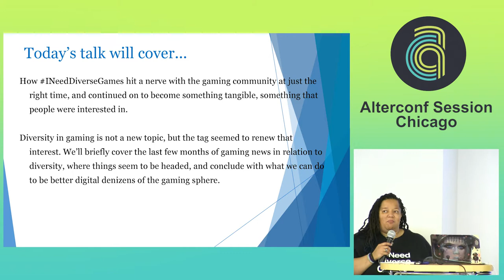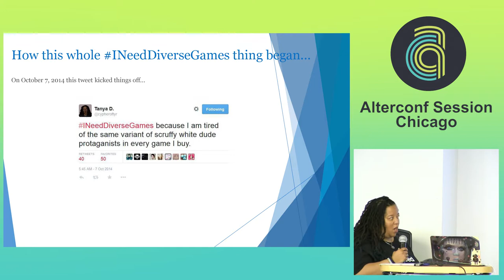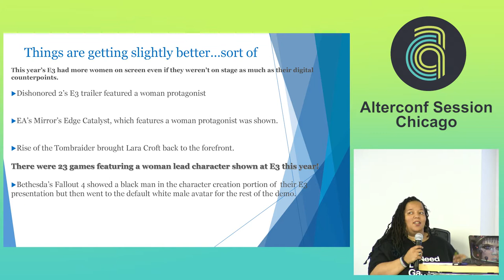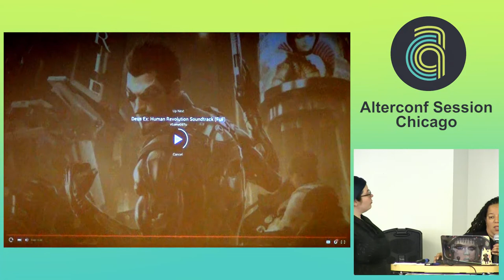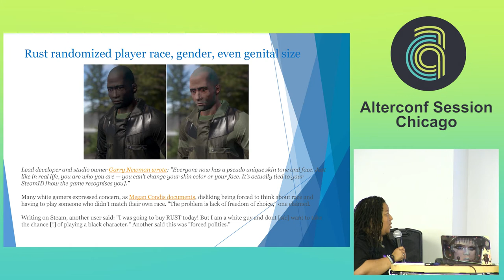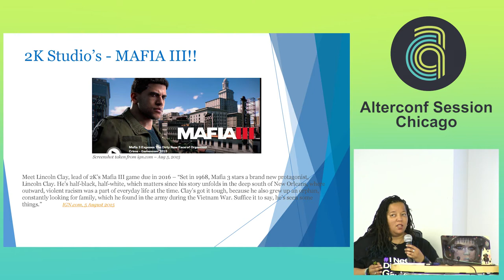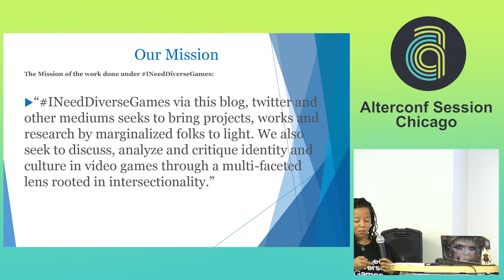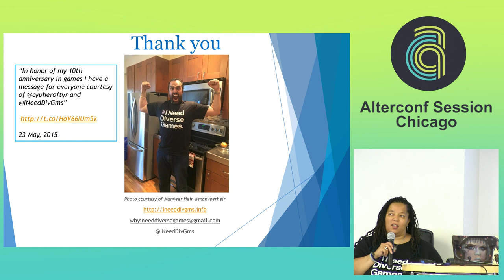AlterConf Chicago 2015 - Why we Need Diverse Games by Tanya C Depass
Why we Need Diverse Games by Tonya C Depass

A short talk on how the hashtag hit a nerve with the gaming community at just the right time, and continued on to become something tangible, something that people were interested in. Diversity in gaming is not a new topic, but the tag seemed to renew that interest. This talk will cover the last few months of gaming news, diversity, where things seem to be headed, and conclude with what we can do to be better digital denizens of the gaming sphere.
TRIGGER/CONTENT WARNINGS:  Possible discussion of GamerGate